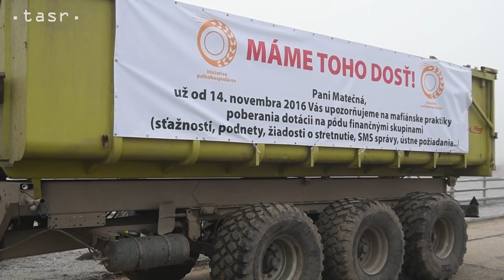Z protestu farmárov v Bratislave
Farmári po škandalóznom rozdeľovaní agrodotácií žiadajú okamžité začatie pozemkových úprav, spustenie protikorupčných opatrení či stropovanie dotácií na konečného užívateľa.